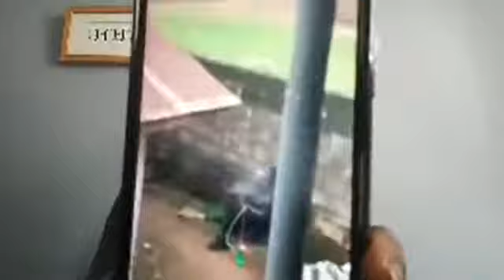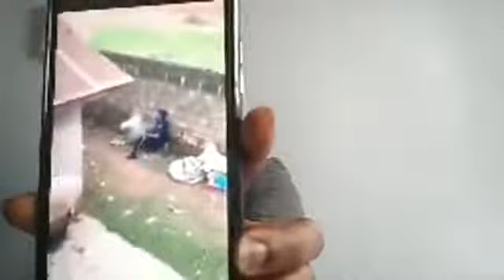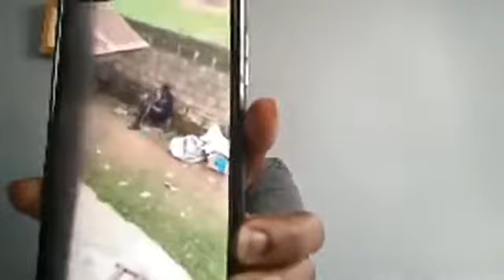ODUDUWA ELDERS LAMENT SERIOUSLY ON OCTOBER 1ST RALLY.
ODUDUWA ELDERS LAMENT SERIOUSLY ON OCTOBER 1ST RALLY. Oganla TV is dedicated largely to English films,original series, specials, exclusive interviews, live shows/concerts and music videos.